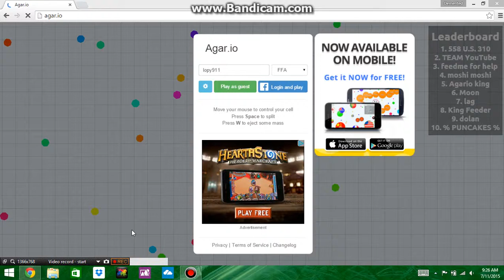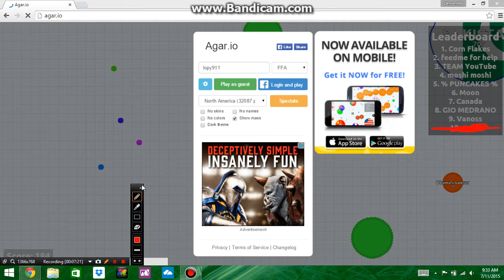Agar.io #2 Uh oh, it a naughty word! (read the description, please)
please  know that this game has naughty words in it, and i am not responsible for your upsetness, for that there are only other players of the game to blame. so yes. this is my secong agar.io episode. i hope you enjoy, and if you do, then please subscribe!